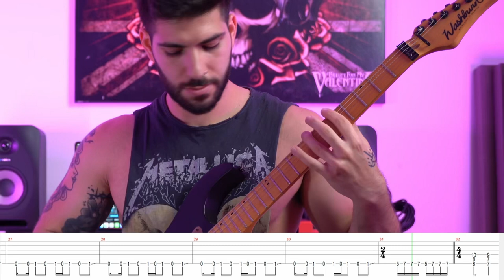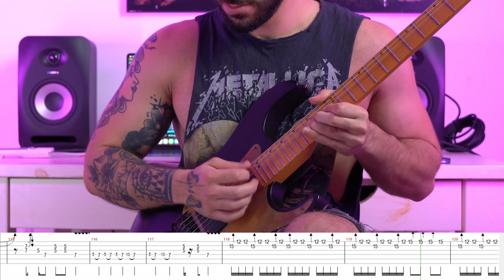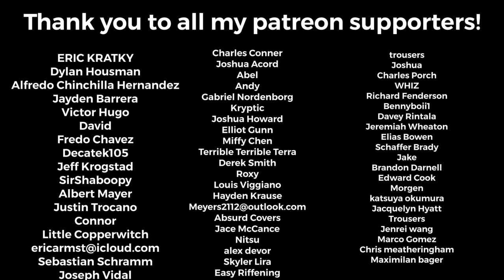Metallica - “Crown of Barbed Wire” Guitar Cover + SOLO With On Screen Tabs (New Song 2023)